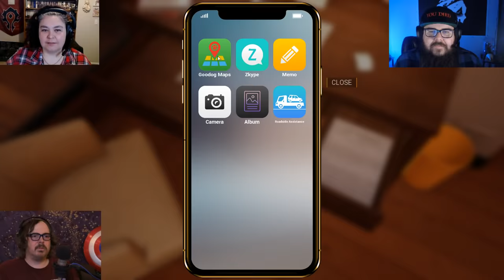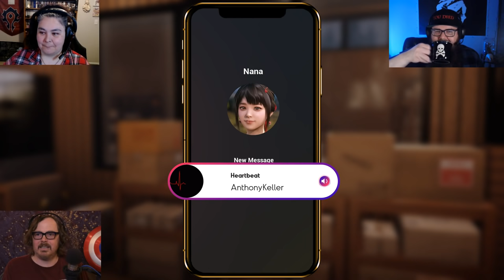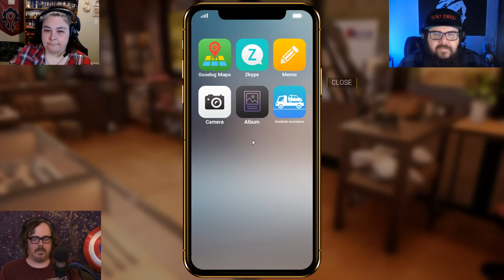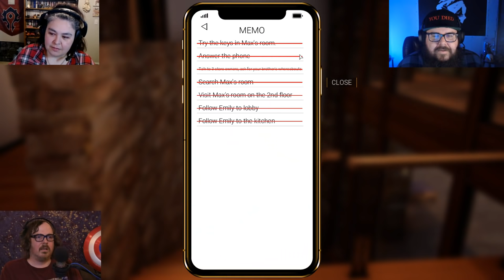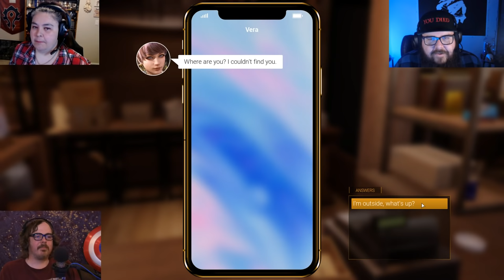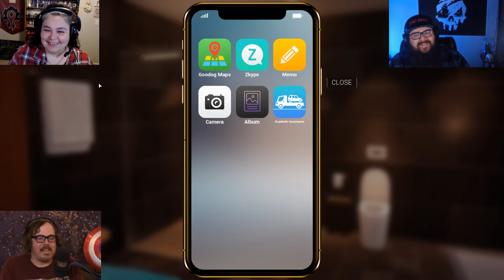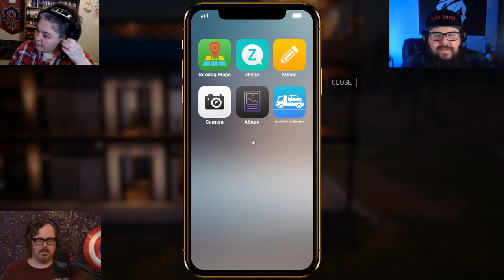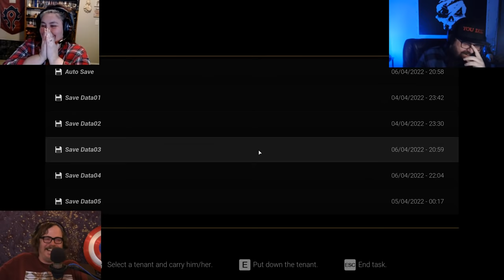Weirdest bad/good game we've played (like The Room of video games)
Our brother gets lost and his BnB renters need our help!
This originally streamed on April 6, 2022.